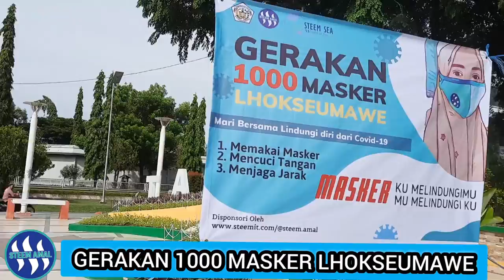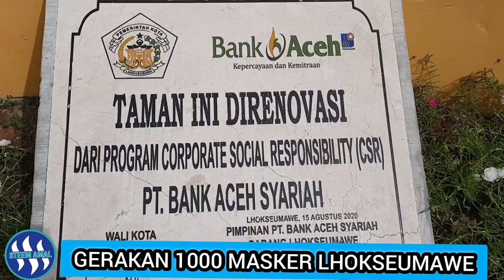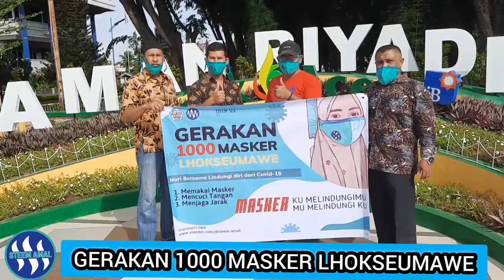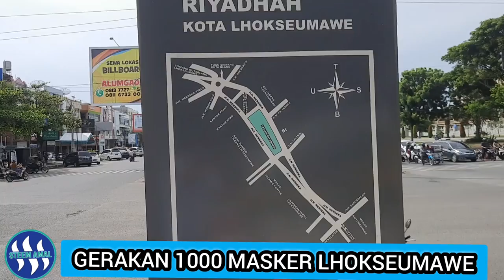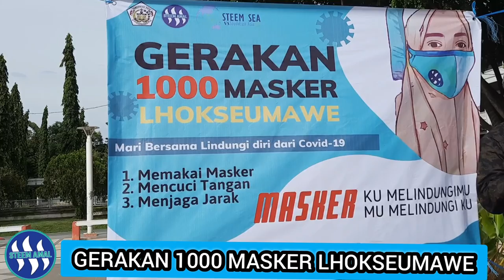GEBRAKAN STEEMIT BAGI 1000 MASKER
Gebrakan Steem amal membagikan 1000 masker di Lhokseumawe ikut hadir Muspika dan hadir Leader SteemSEA Community@anroja dan Manager Steem Amal Programme
@el-nailul Beserta juga semua Tim Steemian